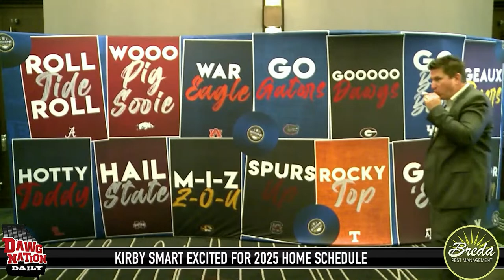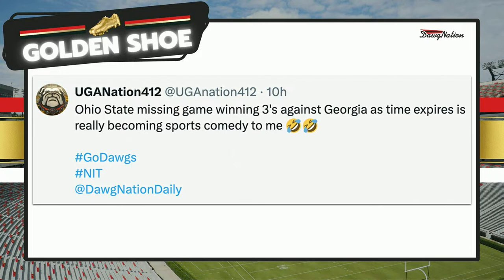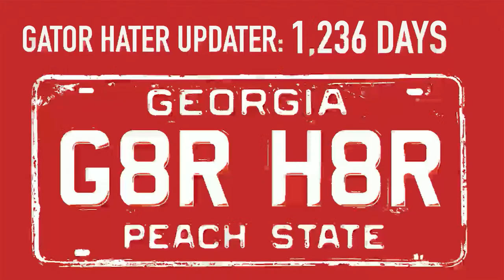UGA uses 'bad intentions' to separate from its competition | DawgNation Daily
Host Brandon Adams dives into Kirby Smart comments about one of the Dawgs veteran offensive lineman and how he will set the tone for Bulldogs in 2024. Brandon also revels in Georgia's win over Ohio State in the NIT. Later in the show DawgNation Insider Mike Griffith stops by to break down Kirby Smart's comments on the arrest of running back Trevor Etienne over the weekend. Also, after a week off former UGA quarterback Jake Fromm is back on the show with a big surprise.

 00:00 -  Kirby Smart gives interesting compliment to UGA lineman Micah Morris
12:10 - UGA fans enjoy basketball win vs. OSU
16:50 - Why you shouldn't expect Kirby Smart to stop pursuing committed recruits
22:35 - Mike Griffith on Trevor Etienne's arrest and how Kirby Smart responded
29:50 - Mike Griffith on why Kirby Smart is excited for 2025 home schedule
36:30 - Mike Griffith on UGA basketball making most of postseason opportunity
42:35 - Former Florida player takes jab at coaching staff
45:25 - John Calipari returning to Kentucky
46:05 - Former UGA QB Jake Fromm shares his baby news!
48:50 - Fromm on big home schedule for UGA in 2025
50:30 - Fromm on UGA offensive line and why they're the cornerstone
51:50 - Fromm on how Kirby Smart handles players entering the transfer portal
54:20 - Fromm on UGA quarterback recruiting and how it should handle Matt Zollers and Julian Lewis
57:55 - Golden Shoes
59:05 - Gator Hater Updater
59:32 - RS Andrews Cool Down
Same teaser...   (Fomer UGA QB Jake Fromm joins the show)